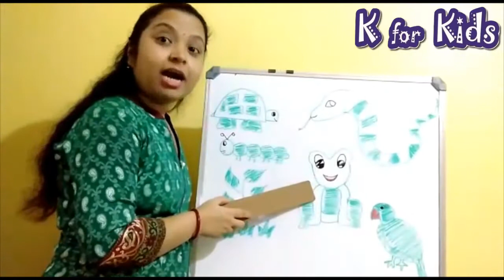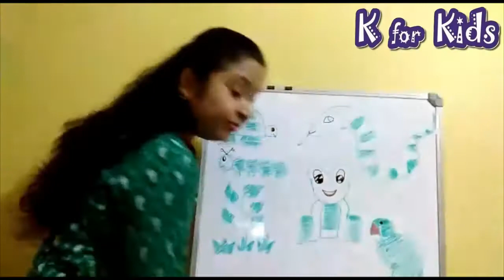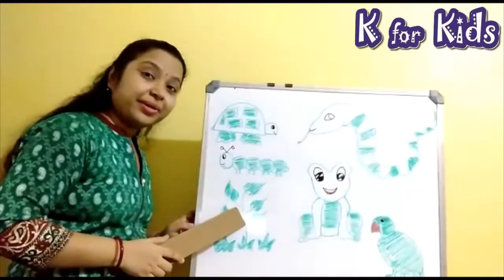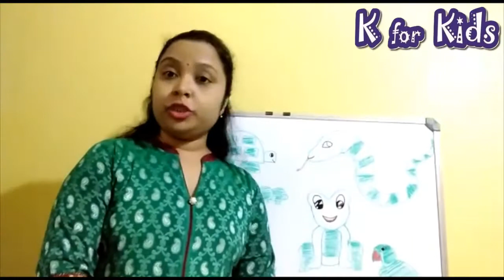Green Colour - 3 || Nursery || Virtual Class || K for Kids